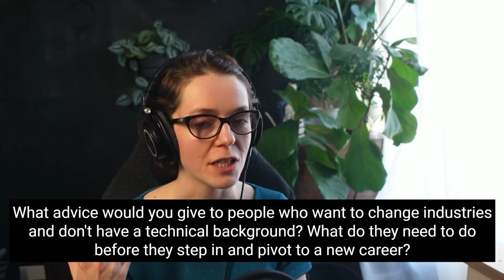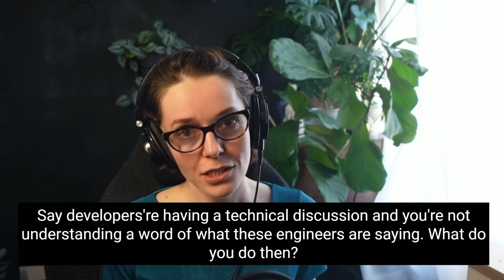Why tech knowledge is a MUST for Agile leaders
I lied before. You DO NEED technical knowledge when you work with developers, even if you are not a developer yourself. Let me explain...
Here I'm sharing some clips from a recent podcast I participated in with Mark Metze called Agile Within where we discussed this topic in detail.

QUESTIONS

0:00 Introduction

0:02 What advice would you give people looking to pivot into an agile leadership role as far as what technical skills they need to have?

03:07 Your opinion on this changed over time. What specifically changed your opinion?

06:53 What advice would you give to people who want to change industries and don't have a technical background? What do they need to do before they step in and pivot to a new career?

08:45 Say developers are having a technical discussion and you're not understanding a word of what these engineers are saying. What do you do then?

11:31 Ask better questions

14:32 Have you noticed a difference with how the team interacts with you as you build technical knowledge?

16:03 An example of us from someone with no prior tech knowledge who built it up to earn developers' trust